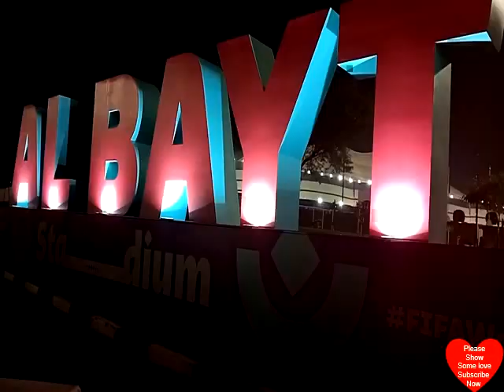Semi Finals Moments of World Cup 2022 In Lusail & Al Bayt Stadiums Doha Qatar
let's see the great and historical moments from Lusail and Al Bayt stadium in Doha Qatar. All events in both stadiums.